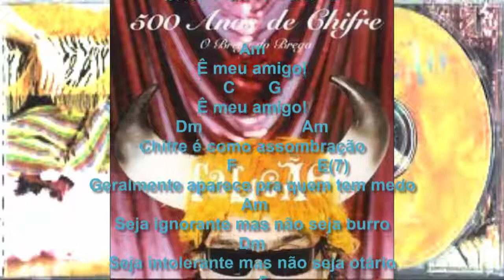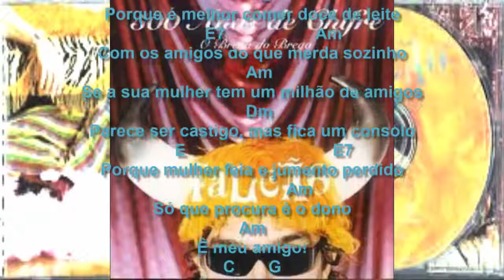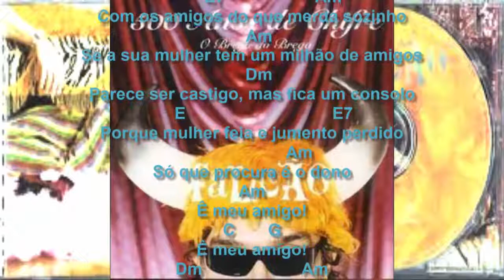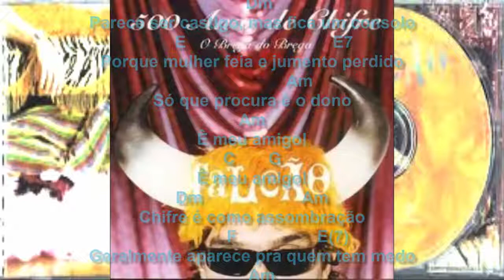A ESPERANÇA É A ÚNICA QUE MORRE - Falcão (Cifras)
Música de Falcão gravada no CD '500 anos de chifre', em 1999.
CD produzido por Raimundo Fagner e Jose Milton para a falecida Abril Music.